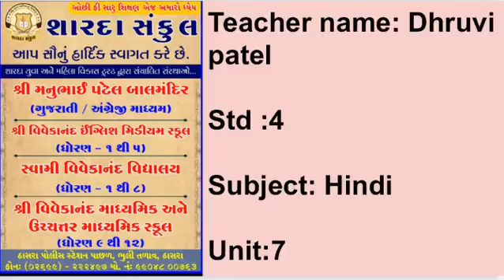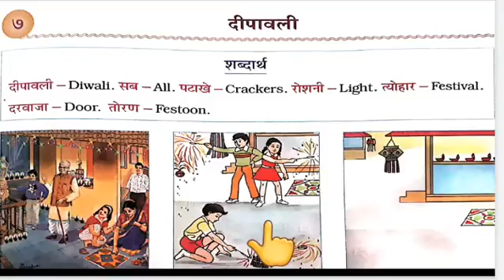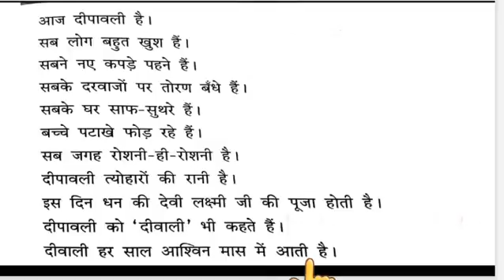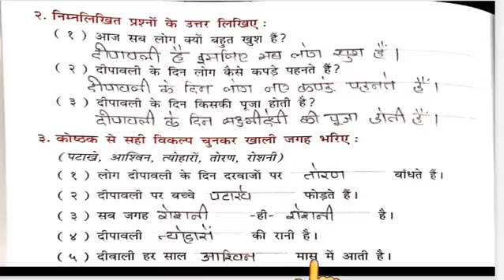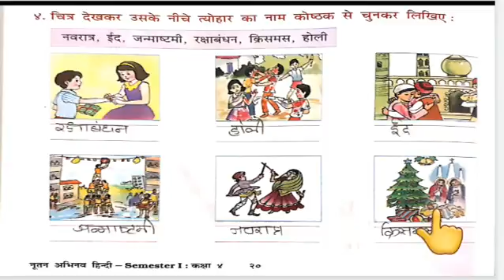STD :- 4 , SUBJECT:- Hindi , UNIT :- 7 .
STD :- 4 , SUBJECT:- Hindi , UNIT :- 7 , TOPIC:- 7 , TOPIC COVER: - Dipavali.